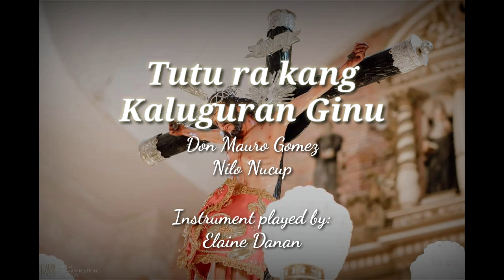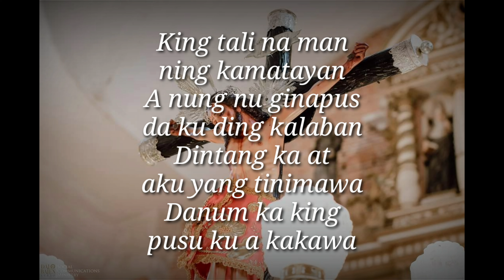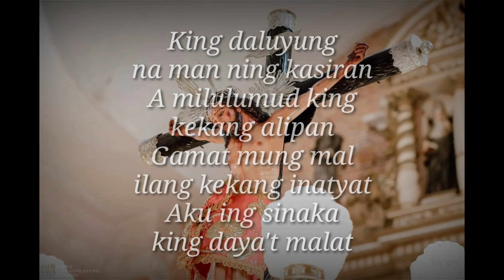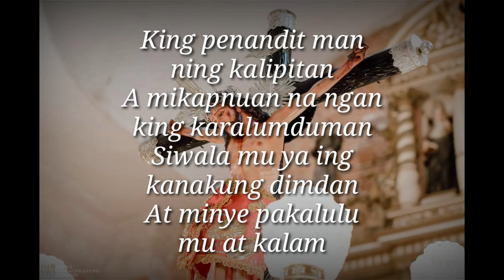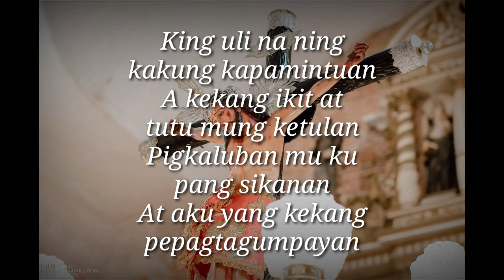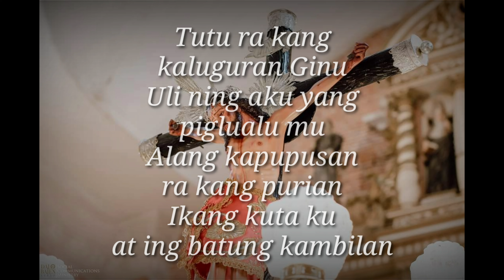Tutu ra kang Kaluguran Ginu Cover with Lyrics |Don Mauro Gomez & Nilo Nucup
Tutu ra kang kaluguran Ginu
Uli ning aku yang piglualu mu
Alang kapupusan ra kang purian
Ikang kuta ku at ing batung kambilan

King tali na man ning kamatayan
A nung nu ginapus da ku ding kalaban
Dintang ka at aku yang tinimawa
Danum ka king pusu ku a kakawa

King daluyung na man ning kasiran
A milulumud king kekang alipan
Gamat mung mal ilang kekang inatyat
Aku ing sinaka king daya't malat

King penandit man ning kalipitan
A mikapnuan na ngan king karalumduman
Siwala mu ya ing kanakung dimdan
At minye pakalulu mu at kalam

King uli na ning kakung kapamintuan
A kekang ikit at tutu mung ketulan
Pigkaluban mu ku pang sikanan
At aku yang kekang pepagtagumpayan

Tutu ra kang Ginu